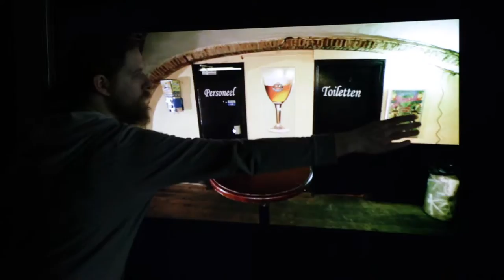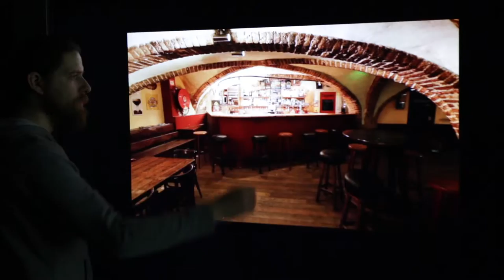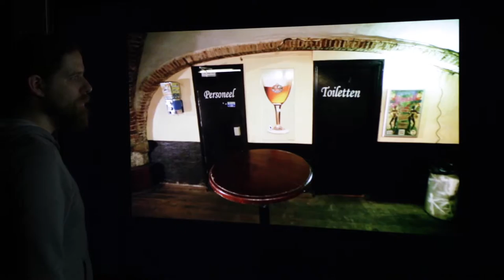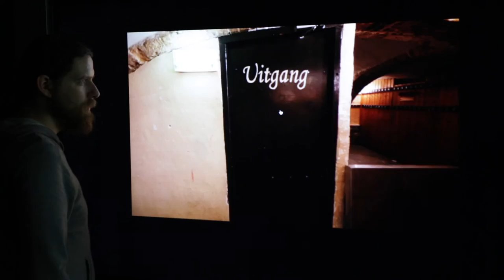De Bar - Playthrough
Playthrough van de interactieve film 'De Bar'.
Aan het eind van de film zit een voorbeeld van een alternatieve verhaallijn.

De Bar

een film van Pieter Stoop

met:
Max Robben
Ruud Jansen
Sofie Pijnenburg
Edwin Lesman

met dank aan:
Wessel Maas
Lotte Pijnenburg
OJV de Koornbeurs
Café de Troubadour
de Vrolijke Driehoek